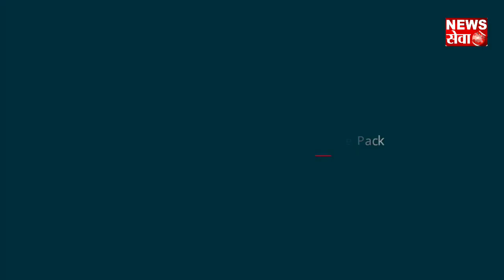पुर्वी दिल्ली डिस्ट्रिक्ट लाइन में तैनात एएसआई कोरोना पॉजिटिव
सुरेन्द्र सिंह की रिपोर्ट